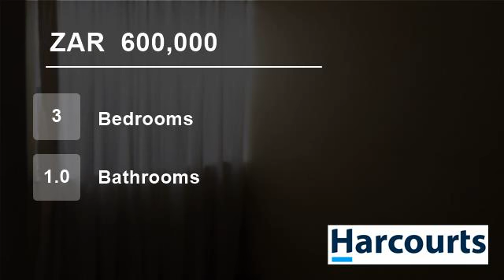3 Bedroom Townhouse For Sale in Blancheville, Witbank, Mpumalanga, South Africa for ZAR 600,000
Perfect for investors or the first time buyer: This well maintained home is available at a give-away price!
This large home is tiled through-out & offers 3 bedrooms, 1 bathroom, living area and kitchen with built-in cupboards & a large, neat garden. Established area